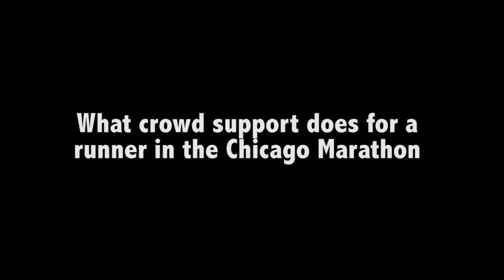Chicago Marathon runners talk about support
Runners and supporters talk about the impact of support during both running the Chicago Marathon and while training Sunday, Oct. 12. (video by Matthew Paras and Erin Yarnall)